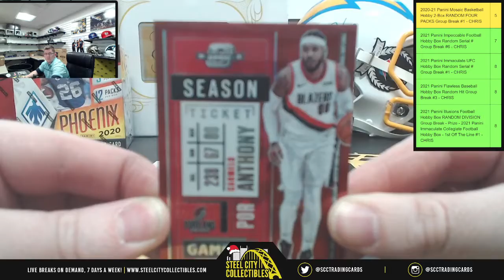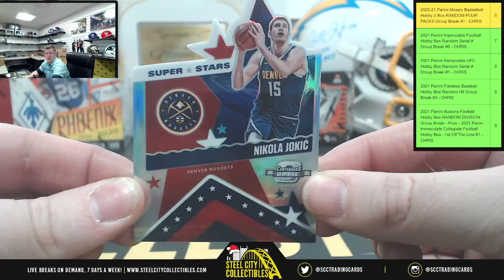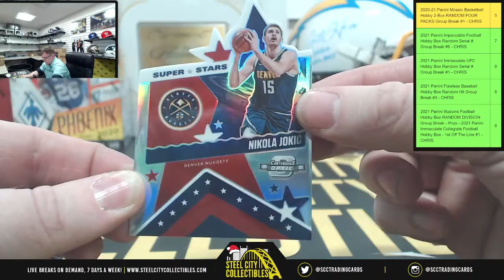2020-21 Panini Contenders Optic Basketball Hobby Box - Live Break with Chris - Chuck D